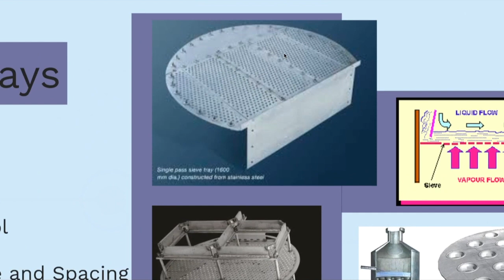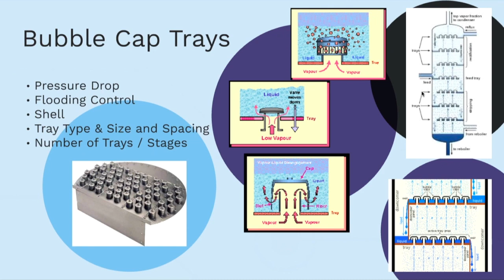Sieve Trays (Lec068)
COURSE DESCRIPTION

In this course we study the core of Chemical Engineering: Unit Operations.

What are Unit Operations?

Typical Unit Operations in Chemical Engineering

Piping & Fittings

Pumping, Compressing and Fluid Metering

Fluidisation Beds

Heat Exchangers (Heat & Shell, Plates)

Condensers

Evaporators (Falling/Rising Film, Natural and Forced Convection)

Reboilers (Kettle, Thermosyphon)

Flashing & Distillation

Liquid and Gas Dispersion

Absorption and Stripping

Liquid Liquid Extraction

Drying and Humidification

Adsorption

Batch Reactors

Continuous Stirred Tank Reactors

Plug Flow Reactor

Packed Bed Reactors

Process Flow Diagrams (PDF)

Pipe & Instrumentation Diagrams (P&ID)

We cover from design, models and overall review of Unit Operations.